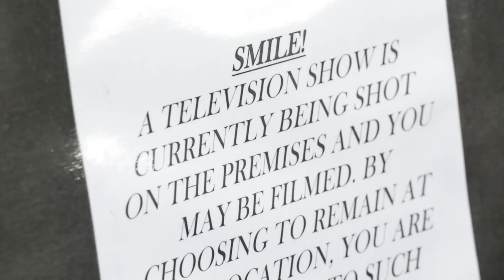On set with 'Say Yes To The Dress Canada'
Take a behind-the-scenes look at bride-to-be Jessica Roger-Gobeil's experience on the set of Say Yes To The Dress Canada. The show premieres January 7, 2015.